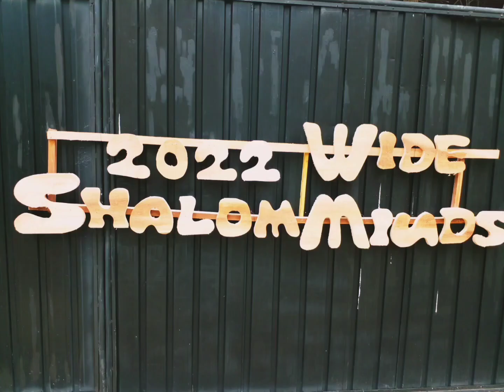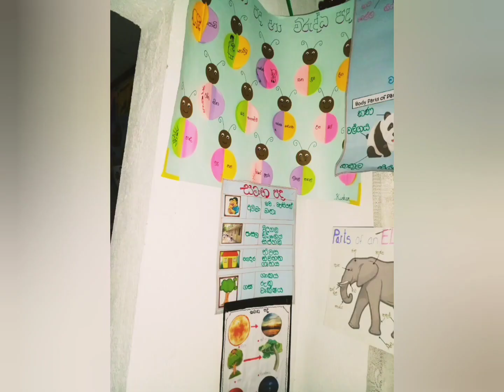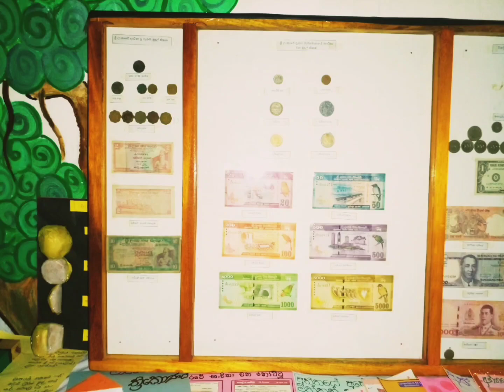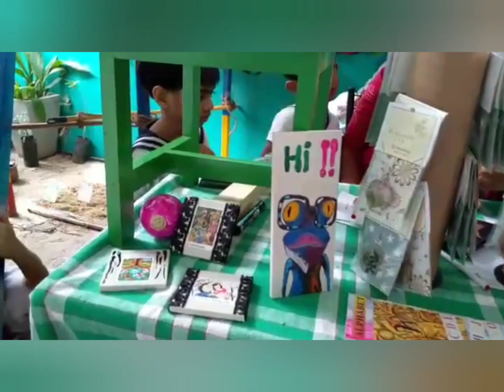SHALOM HARI PUDUMA ISKOOLE- KIDS ' EXHIBITION 2023. "SHALOM WIDE MINDS"